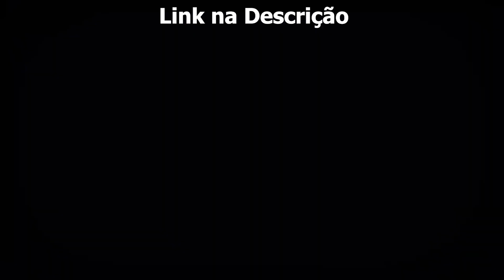[KKKK] Marreco x Mauak | 1° Fase | 134° Batalha do Villa